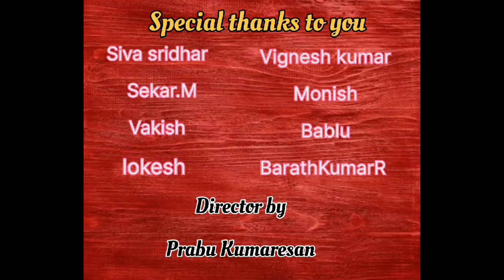curbing single use plastic ll being bablu ll tamil short film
hi guys im bablu a teen youtuber tamil boy studying in ngp college